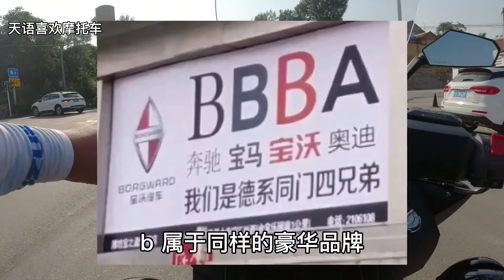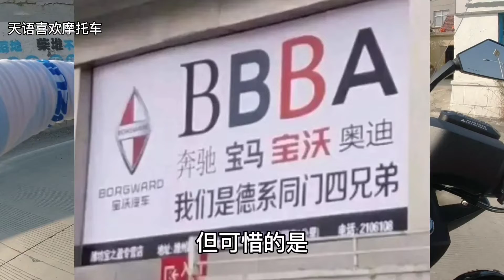明明是国产为何非要用国外身份去伪装，这样做的好处究竟在哪里？